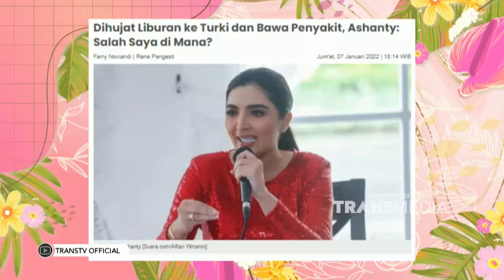Tanggapan Ashanty Tentang Berita Beredar Di Sosial Media | Best Moment PagiPagiAmbyar (26/1/22)